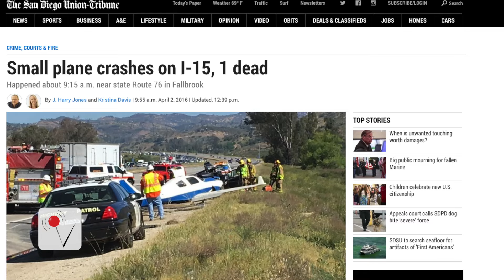Plane Crash on California Freeway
A woman is dead and 5 people are injured after a small plane crashed into a car on a Southern California freeway. Veuer’s Carly Figueroa has more.